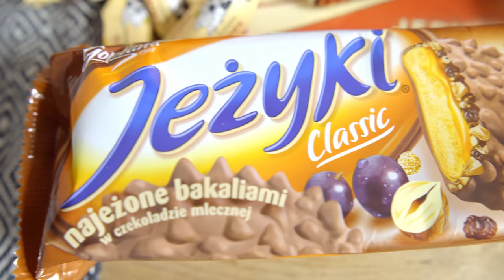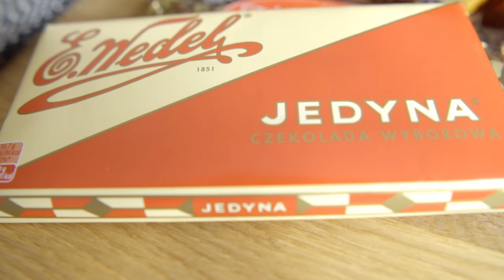Je teste des SNACKS POLONAIS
Salut a tous! De retour pour tester des snacks et boisson Polonais